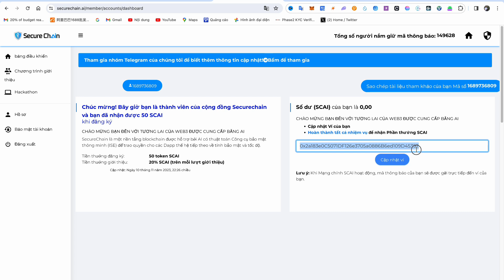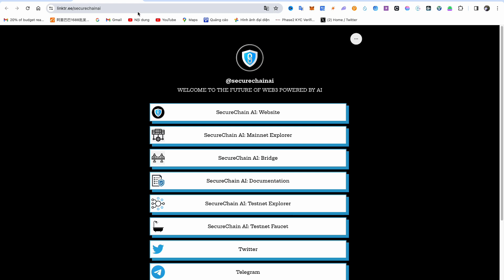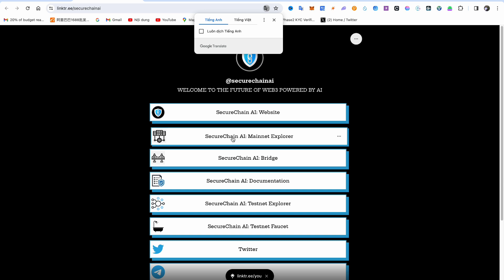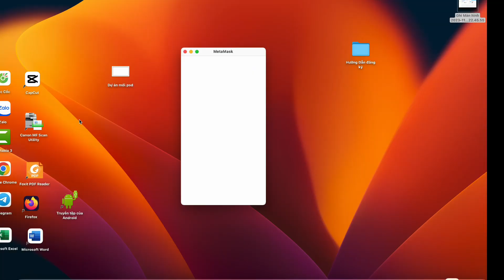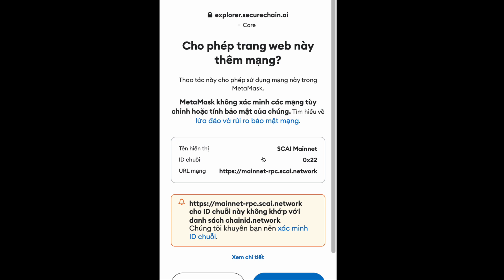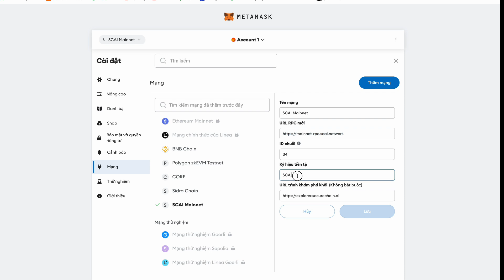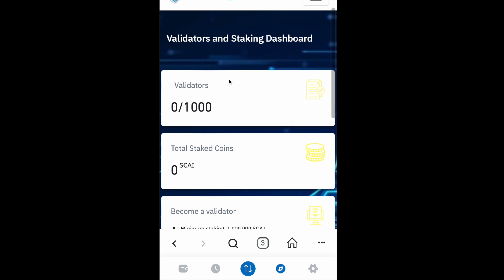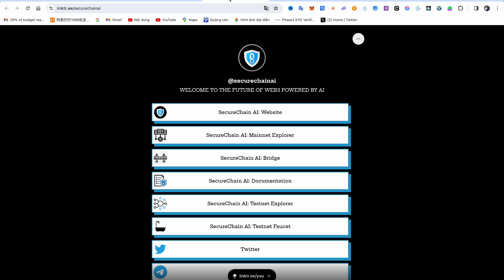Tuyệt vời Securechain Mainnet Thành Công Đã Trả Airdrop SCAI Token về Ví (Hướng Dẫn Thêm Ví SCAI)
securechain airdrop đã mainnet và trả token scai về ví, cách thêm mạng scai mainnet nhận token

❤️cần hỗ trợ 👇👇👇
© Bản Quyền Thuộc Về channel hay -No Coppy